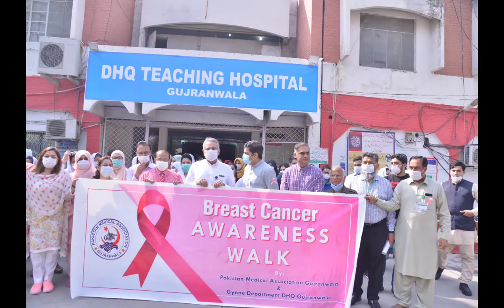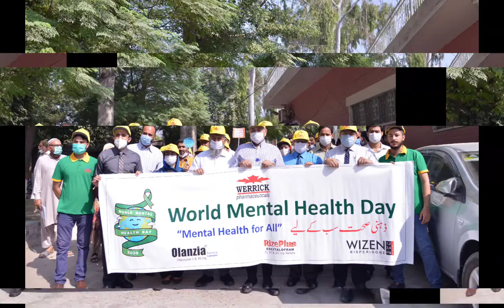Gujranwala Medical College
Memories Never Die